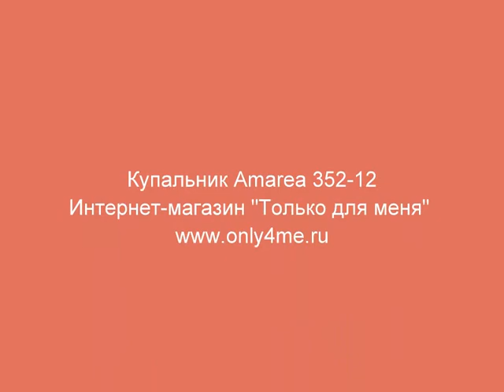Купальник Amarea 352-12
Торговая марка: Amarea
Виды товара: бюст формованный
Страна производитель: Италия
Раздельный купальник, треугольный формованный бюстгальтер на застежке. Вышивка пайетками в тон. Высокие трусы шортики.